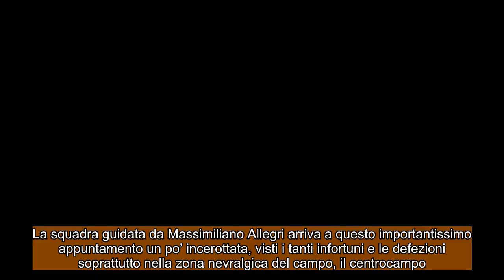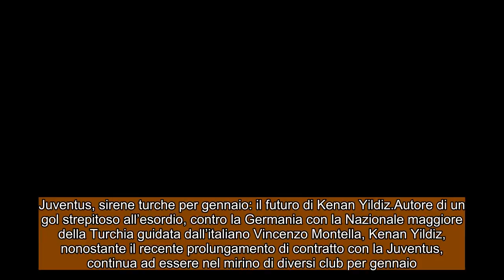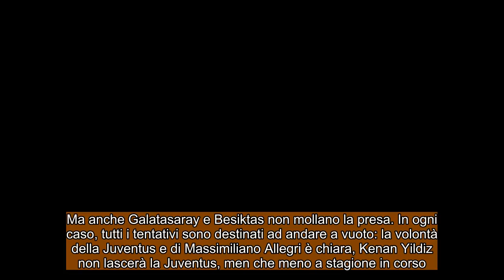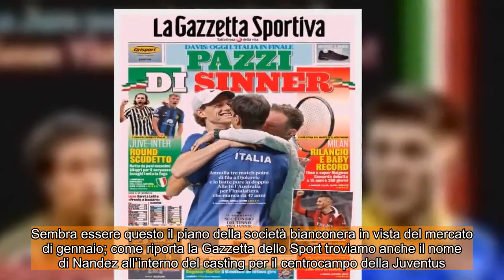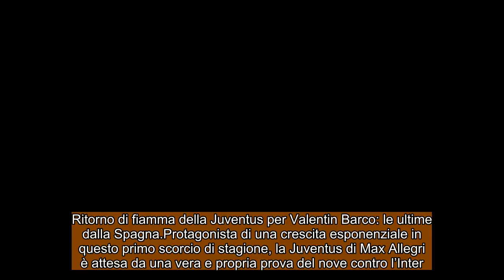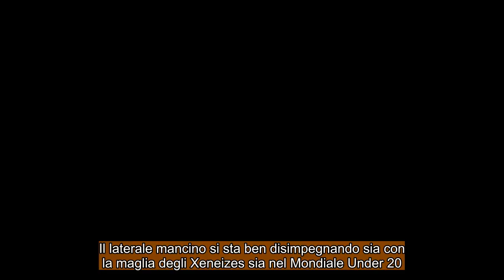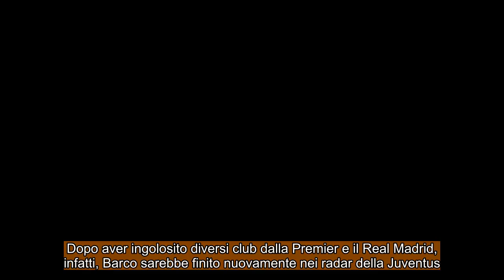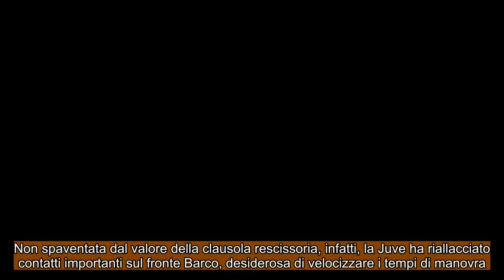CALCIOMERCATO JUVENTUS :Kenan Yildiz è l’astro nascente ! La Juve pesca in provincia !!